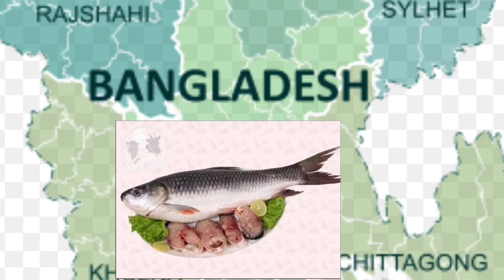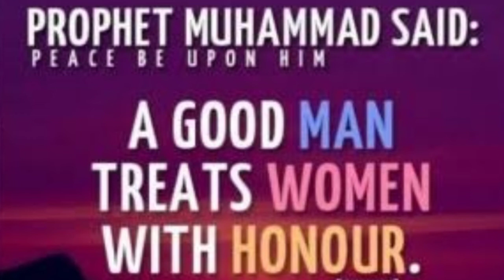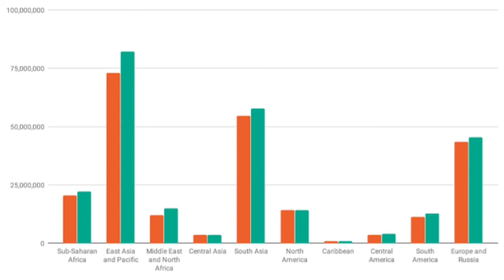Behave Of the world towards Woman || Culture of different countries || Widows rights in the world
Behave Of the world towards Woman || Culture of different countries || Women rights